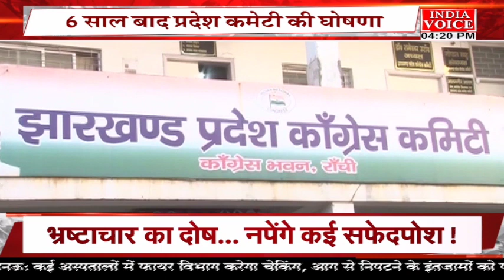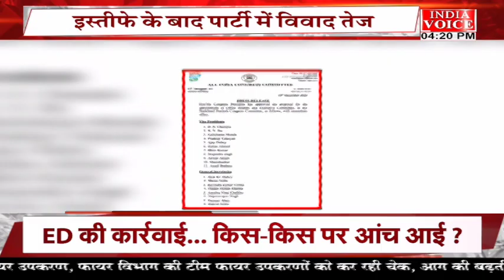BulletinNews | देखिए शाम 4 बजे तक की सभी बड़ी खबरें Indiavoice पर Pooja_Jha के साथ।